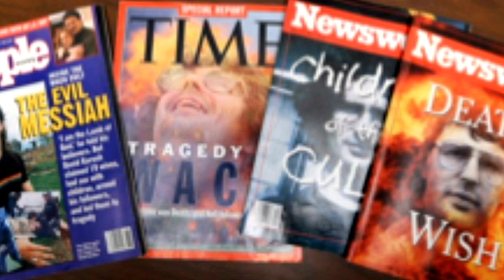The Davidian: Origins, History, & Factions Part 5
Part 5: How the Branch Davidians came to be; founder Ben Roden, subsequent leader Lois Roden, & how Vernon Howell (David Koresh) came to power.

*A documentary about the origin of the Davidian Seventh-Day Adventists, their founder, history, and subsequent splits. Also detailed is the rise of David Koresh and the branch Davidians.

A production of Media Studies in the Department of Modern Languages and Literatures
The University of Texas at San Antonio.

Production/Camera/Lighting crew: Walter Molten II, Hristiana Soula

Pictures provided with permission & special thanks to: Baylor University Special Collections, Waco Tribune, Dr. Bill Pitts (Baylor University), Dr. Nancy Membrez (University of Texas at San Antonio), GADSDA -South Carolina, GADSDA -Waco, Branch Davidian proprietors, & upa7.org.